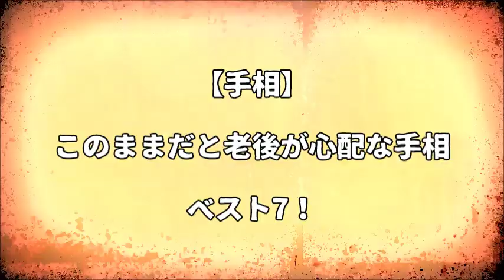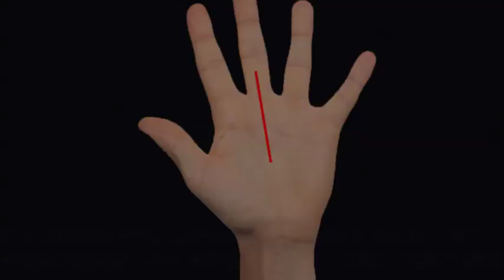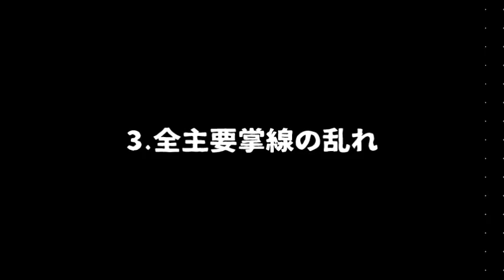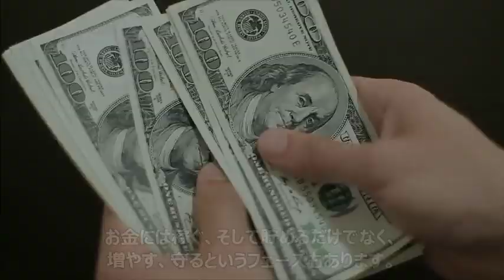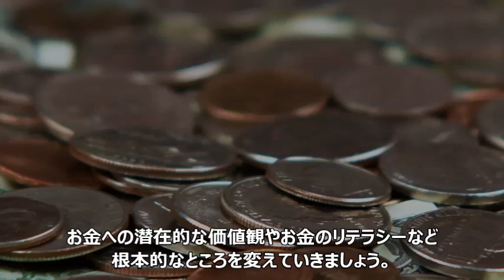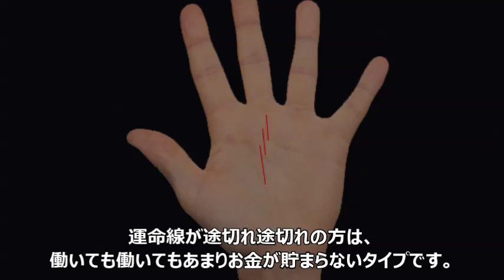【手相】このままだと老後が心配かもしれない手相ベスト7！